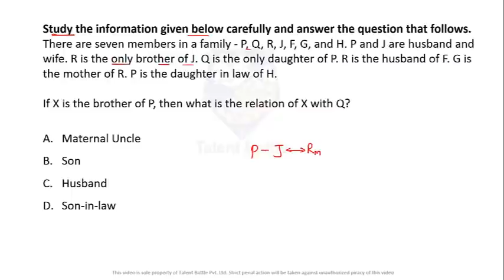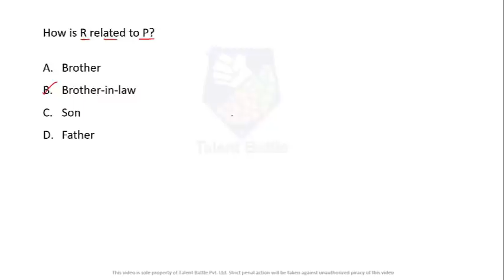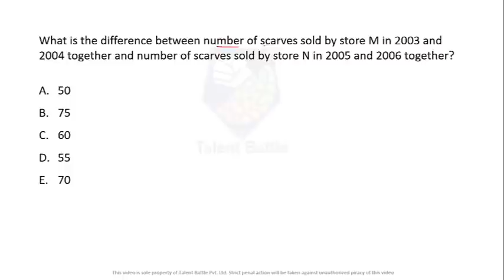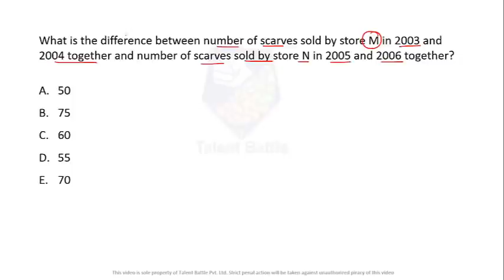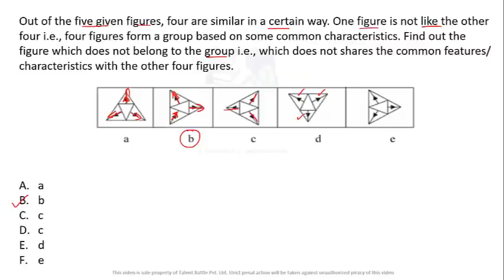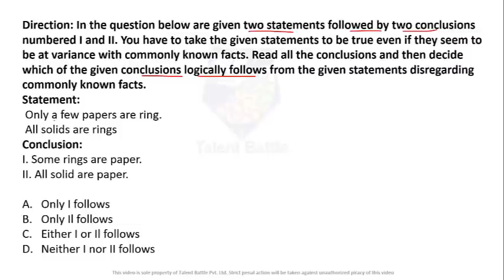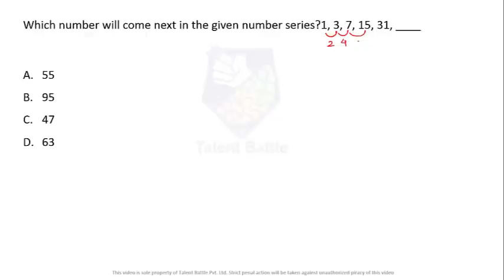Practice Reasoning Questions for TCS NQT 2021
Our Preparation Packs Also include TCS Digital Training